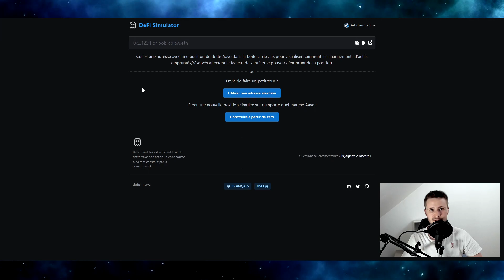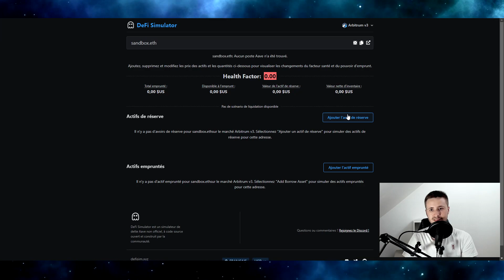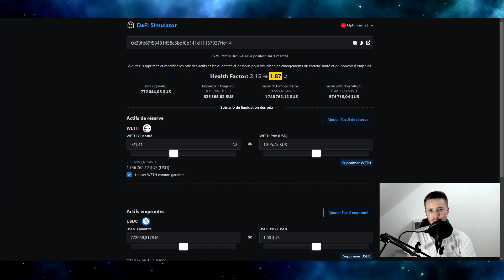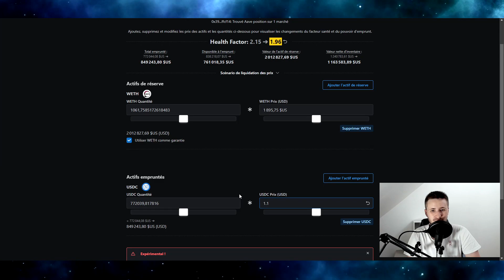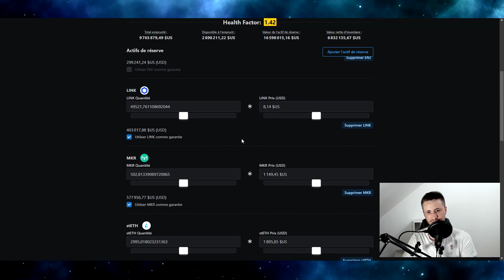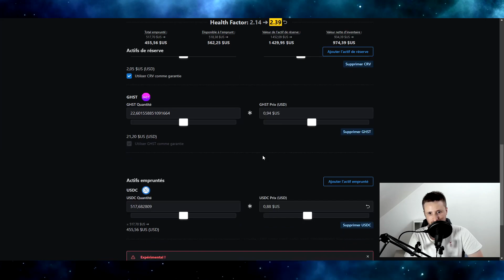UN OUTIL INCROYABLE POUR AAVE ! 😮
Aujourd'hui je vous montre un outil incroyable qui vous permet de faire pleins de simulations autour d'Aave. Indispensable si vous utilisez Aave !!

▼ SOURCES ▼

Les propos et opinions exprimés dans cette vidéo ne sont que le reflet de mon opinion personnelles. Ils ne constituent pas d'attaques personnelles mais d'une prise de position critique sur des faits divers publiques autour du monde des cryptomonnaies. Et cette vidéo n'est pas non plus un conseil en investissement, faîtes vos propres recherches avant d'investir !